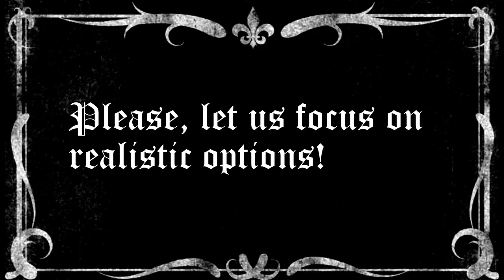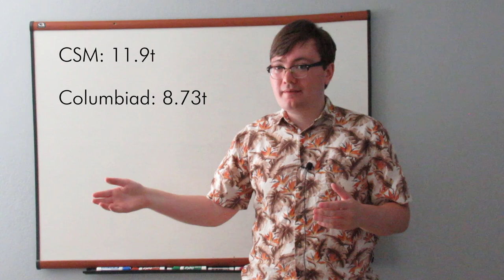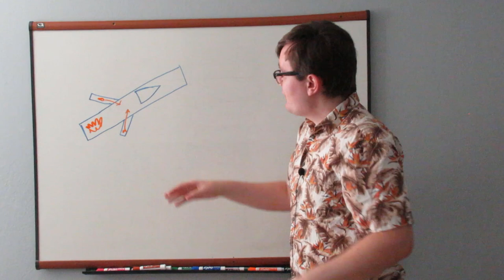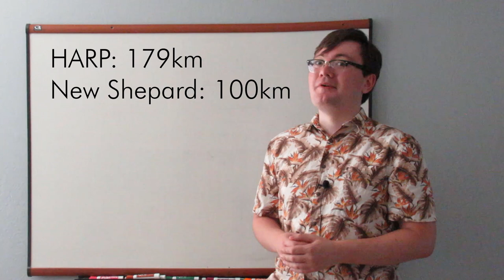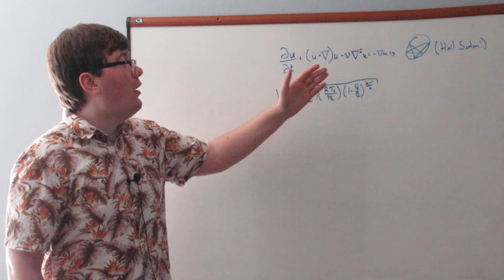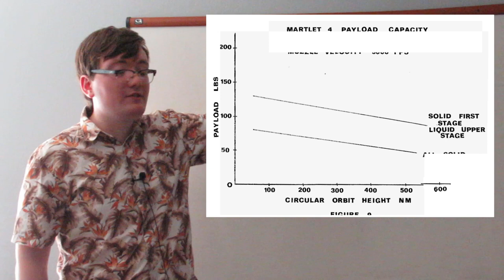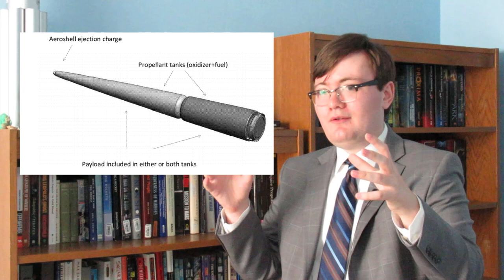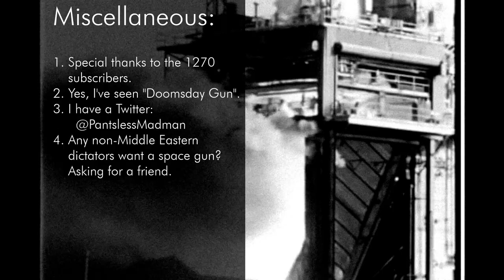Can You go to the Moon with a Space Cannon?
Space Guns. That is all. Do they work? Can you go to the moon using one? Great questions. Let’s answer them.

Clarifications/Notes:

1. I forgot to include the nuclear bomb powered design because that one’s just a little too silly and impractical for our needs.
2. I am also aware of SpinLaunch. My answer to them is to just build a light-gas gun and call it a day. You can’t escape the high loading case.
3. Why not a railgun? From my research, they cap out at 3-3.5km/s for muzzle velocity (probably less). There are issues with their electronics and how long the gun itself would last. A nitro-cellulose gun or light-gas gun is more practical.
4. Yes, there were a few proposals from SDI to launch Brilliant Pebbles from a gun. I couldn’t find anything pertinent on them.
5. Still working on the lighting situation. Forgot to do lighting for the whiteboard stuff and I’m figuring out how to make the introduction setup look good. It’ll be fixed by December.

Here’s a Google Talk by John Hunter where he discusses the practicality of gun launch to orbit.

Timeline

00:00 Actual Silent Film
02:03 Introduction
03:12 How Right Was Verne?
03:20 Summary of the Book
04:44 Similarities to Apollo
05:19 What Verne Got Wrong
06:10 HELL YEAH
06:18 Basics of Big Guns (Paris Gun to V-3)
08:58 HARP
15:47 Jules Verne Launcher and Quicklaunch
19:10 Designing a Modern Columbiad
19:18 Technical Note, Requirements, and Assumptions
21:27 Martlet 4 Based
22:34 Babylon-Based
23:19 SHARP, JVL, and QuickLaunch-Based
24:53 Conclusion
25:52 END ME

Music Credit

(The answer is yes, by the way.)